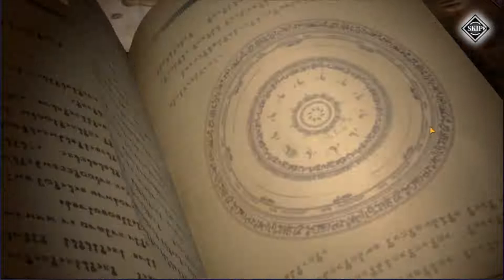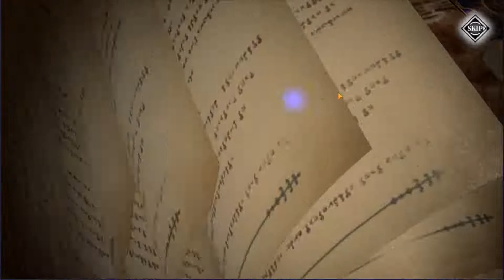Tensura: Mao ngajak pulang Maou Milim tapi Treyni x2 ngikut....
This is Gachaaaaaaaa.

Milim & Treyni